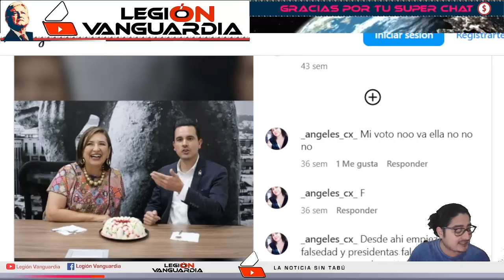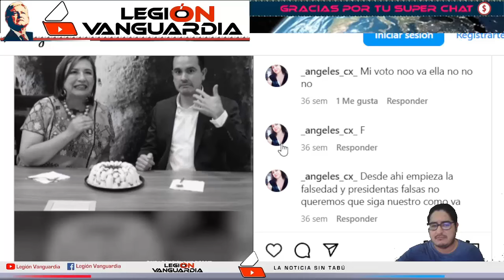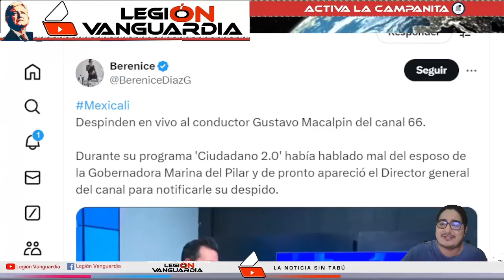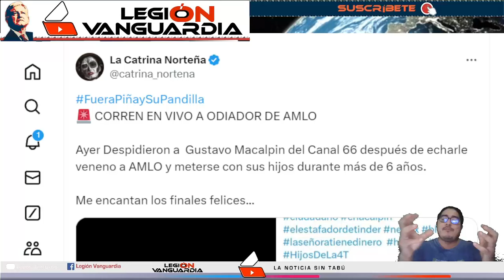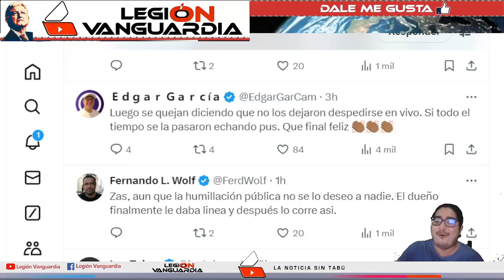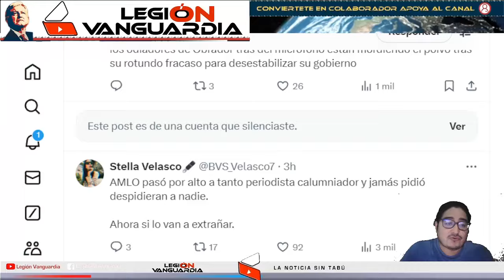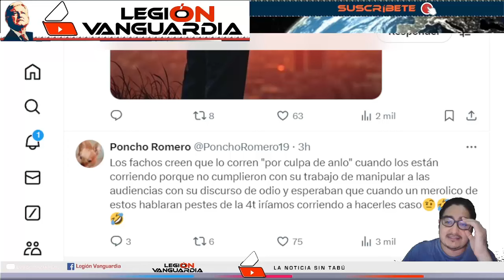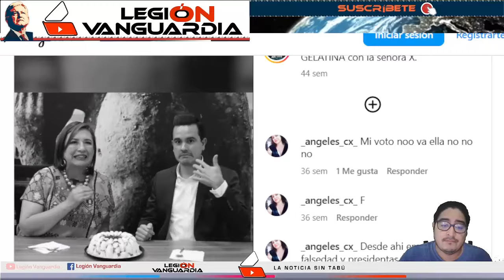FUERON A HUM1LLARLO CORREN A SOBRINO DE XOCHITL NO SE AGUANTO LAS LAGRIMAS!